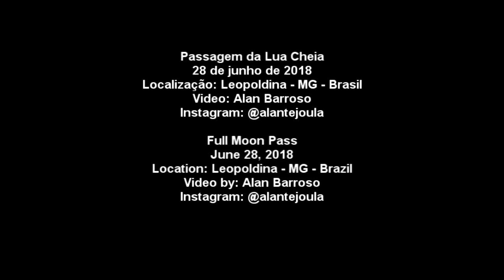Passagem da Lua Cheia / Full Moon - 28, june 2018.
Full moon passing on June 28, 2018. Location: Leopoldina, Minas Gerais.

This video has no sound. I suggest you watch with a soundtrack of your choice.

Passagem da lua cheia em 28 de junho de 2018. Localização: Leopoldina, Minas Gerais.

Esse vídeo não tem som. Sugiro que assista com uma trilha ao seu gosto.